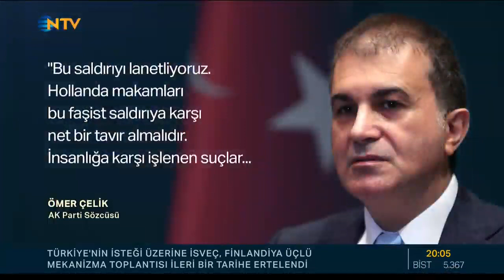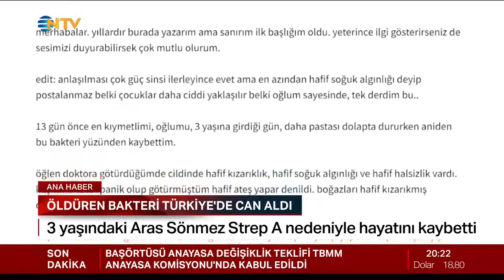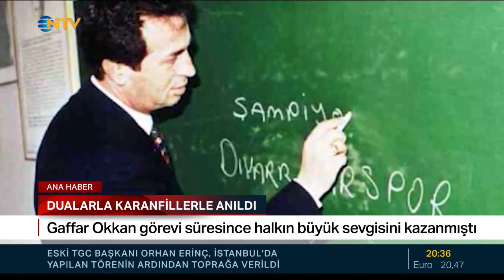Seda Öğretir İle NTV Akşam Ana Haber Bülteni 24.01.2023